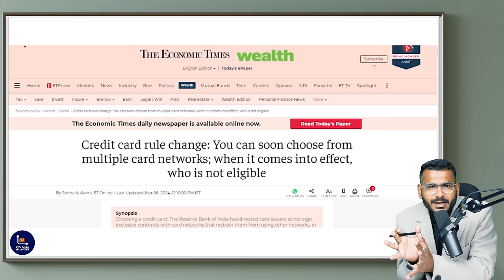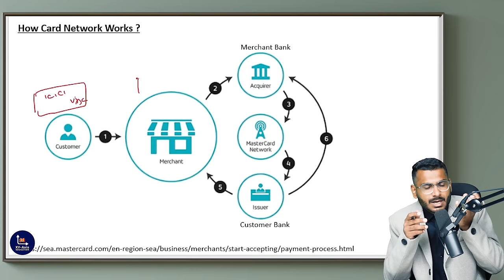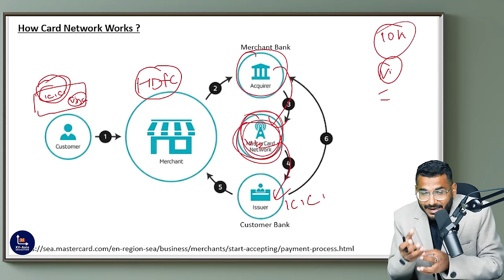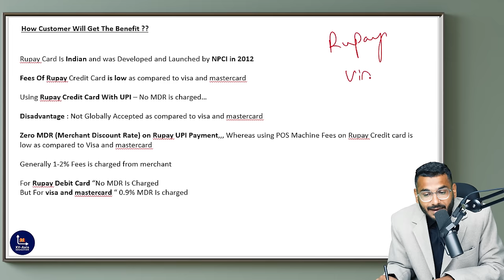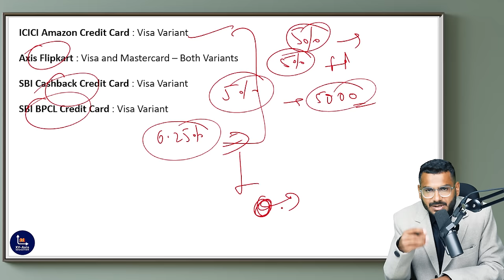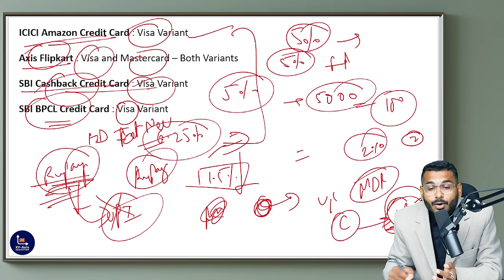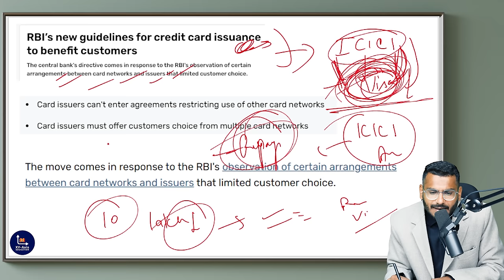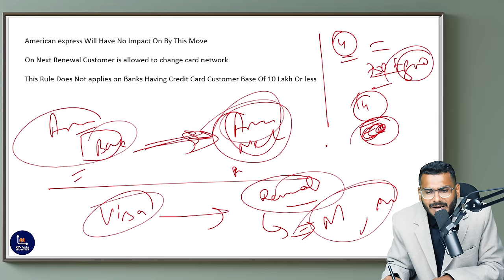RBI New Credit Card Rules For Customers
Apply for Axis Flipkart Credit Card:
SBI Cashback Credit Card Apply Link

XY Axis Education - Full Banking Course

About This Video :
in this video we have discussed rbi new credit card rules, in which rbi has mandated banks that customer will have choice to choose the card network.
Earlier bank itself was launching the credit card by its own choice, maybe with visa or mastercard or with rupay.
now as per rbi new credit card rules, customer will have a choice to choose the credit card network.
This move by RBI is a revolutionary move in credit card history of India.